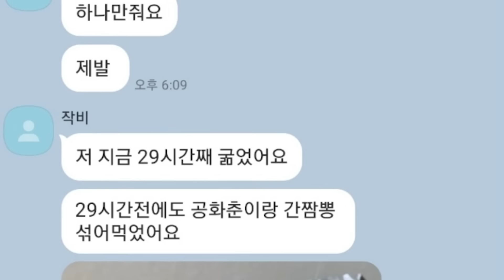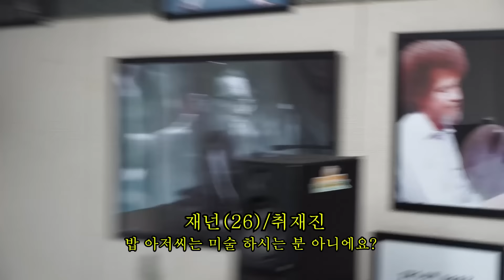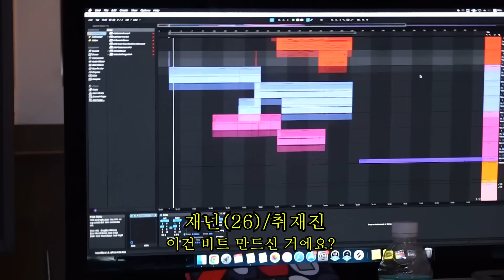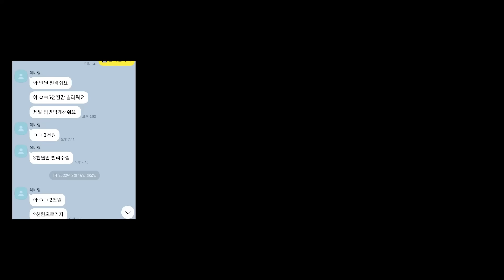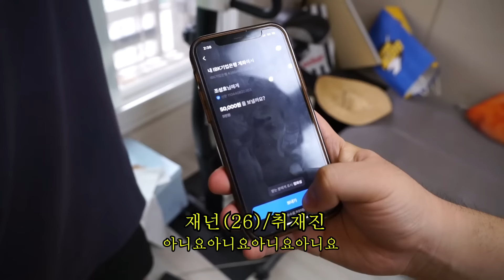유튜브 접고 망한 형 동생 근황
편집: 코야